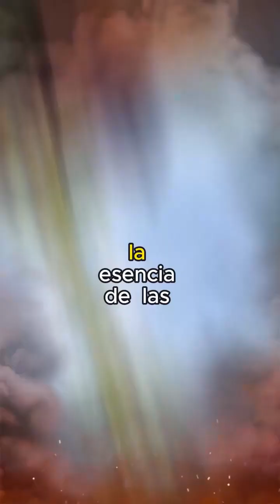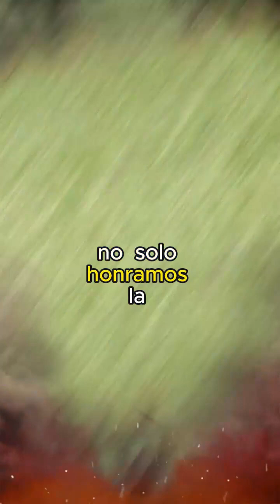🔴 Conociendo Las Líneas de Conformación En Caballos CUARTO DE MILLA 🔴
Las líneas de conformación en caballos Cuarto de Milla son como los versos de una poesía equina, una narrativa visual que revela la historia genética y la promesa atlética de estos magníficos corceles. En la vasta extensión de la equitación, ninguna raza se destaca como el Cuarto de Milla en cuanto a velocidad y versatilidad. Pero, para comprender verdaderamente la esencia de estos velocistas, debemos mirar más allá de sus carreras y sumergirnos en el fascinante mundo de las líneas de conformación.

La Esencia de las Líneas de Conformación: Un Viaje al Corazón del Cuarto de Milla

Las líneas de conformación, también conocidas como líneas de sangre, son la suma total de generaciones de cuidadosa cría selectiva. Son el hilo conductor que teje la anatomía, la resistencia y la agilidad de estos caballos en un tapiz equino distintivo. Al explorar las líneas de conformación en caballos Cuarto de Milla, estamos desentrañando el misterio de su excepcional rendimiento y resistencia.

La Elegancia en Movimiento: Líneas de Conformación para el Desempeño Óptimo

Las líneas de conformación en los Cuartos de Milla están meticulosamente diseñadas para mejorar el rendimiento atlético. La estructura ósea, la musculatura y la alineación de las extremidades son factores cruciales. Un caballo bien conformado no solo es un espectáculo visual, sino que también es un atleta nato. Las extremidades fuertes y bien proporcionadas, junto con una grupa musculosa y un dorso corto, forman la base de un corredor eficiente.

Las líneas de conformación también revelan detalles sobre la capacidad pulmonar y cardiovascular del caballo. Los Cuartos de Milla son conocidos por su velocidad explosiva en distancias cortas, y las líneas de conformación adaptadas para una mayor capacidad pulmonar les brindan la resistencia necesaria para mantener esa velocidad a lo largo de la pista.

El Arte de la Cría: Selección Cuidadosa para el Futuro del Cuarto de Milla

La cría de caballos Cuarto de Milla es un arte refinado, donde los criadores desempeñan el papel de artistas genéticos. Seleccionar cuidadosamente los padres es fundamental para mantener y mejorar las líneas de conformación. Los criadores buscan características específicas, desde la inclinación de los hombros hasta la forma de los cascos, en un esfuerzo por perfeccionar la raza.

Las líneas de conformación también desentrañan historias familiares equinas. Cada línea representa una narrativa genética única, con sus propias fortalezas y desafíos. Al entender estas historias genéticas, los criadores pueden anticipar y abordar posibles problemas de salud o limitaciones atléticas, asegurando la continuidad de la excelencia en la raza Cuarto de Milla.

Marcas de Distinción: Identificando las Líneas de Conformación en el Terreno

La identificación visual de las líneas de conformación en caballos Cuarto de Milla requiere un ojo entrenado. La cabeza, el cuello, la espalda y las extremidades son áreas clave para observar. Una cabeza pequeña y elegante, un cuello musculoso y arqueado, y una espalda corta son características comunes en caballos con líneas de conformación excepcionales.

Las extremidades, especialmente las posteriores, son una ventana a la biomecánica del caballo. Las patas bien aplomadas, con cascos sólidos y bien formados, indican una estructura que puede soportar el tremendo esfuerzo que implica la velocidad. Los corvejones bien angulados son esenciales para proporcionar la potencia necesaria para impulsar al caballo hacia adelante.